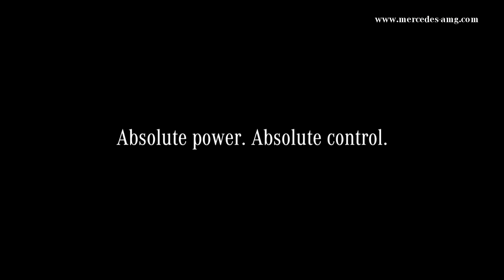2013 New Mercedes E 63 AMG S-Model 4MATIC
Mercedes-AMG -- The E 63 AMG S-Model introduces the world to an all wheel drive car that does 0-100 km/h in 3.6 sec as it rewrites the story of performance. The new E 63 AMG S-Model 4MATIC - Performance on a new level